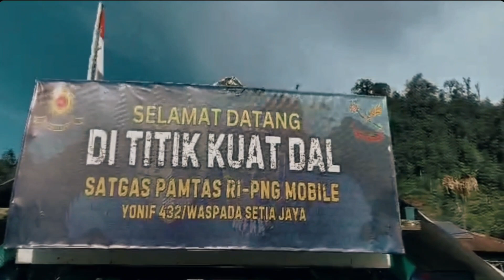Program Papua Pintar bersama Satgas Yonif 432/WSJ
Untuk kesekian kalinya, Satgas Yonif 432/WSJ kembali hadir di tengah masyarakat Distrik Dal, Papua. Menariknya, kali ini prajurit datang untuk melaksanakan program Papua Pintar.

Perjalanan yang cukup menantang harus dilewati oleh prajurit untuk bisa sampai di lokasi, Sekolah Dasar Dristrik Dal. Bukan menjadi masalah, justru menambah semangat prajurit untuk program ini bisa dilaksanakan.

"Rute cukup menantang, tapi bukan menjadi penghalang untuk kami hadir disini. Harapannya program ini bisa terus berlanjut sehingga anak-anak Papua yang juga merupakan generasi penerus Bangsa Indonesia bisa memperoleh kesempatan untuk menimba ilmu untuk masa depan kelak" ucap Lettu Inf Bremen Tomy Pandu Wiraguna, S.T.Han selaku Danpos.

Pembenahan ruangan sekolah dan pembagian buku-buku bacaan untuk anak anak pun disambut riang gembira oleh anak anak sekolah dan juga guru guru mereka. Rasa senang sangat terlihat dari raut wajah mereka ketika menerima kehadiran Prajurit yang membawakan bantuan berupa buku-buku bacaan kepada mereka.

"Terimakasih kepada Satgas Yonif 432 yang telah memberikan bantuan berupa buku-buku bacaan untuk anak anak disini dan membantu membenahi ruang kelas dan bangunan sekolah disini. Semoga bisa bermanfaat untuk kami semua" ujar salah satu guru yang ada di sekolah tersebut.